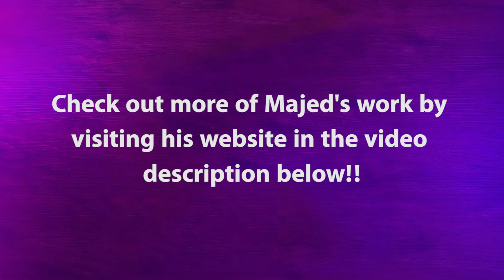When to quit a job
In this episode we talk with product designer, Majed Elass about what it takes to break into any creative industry.